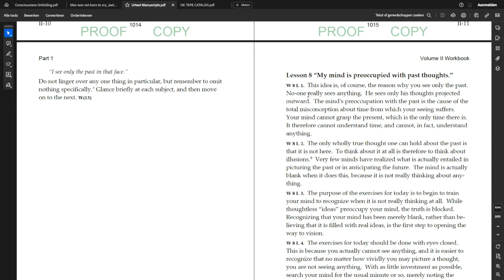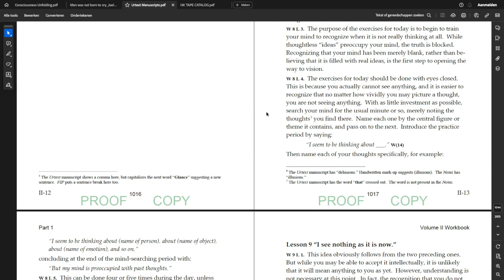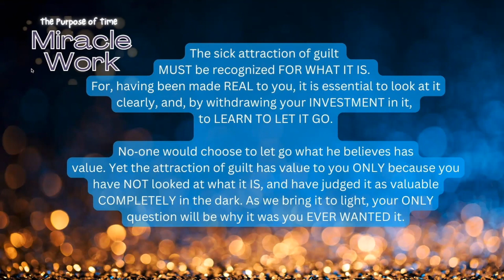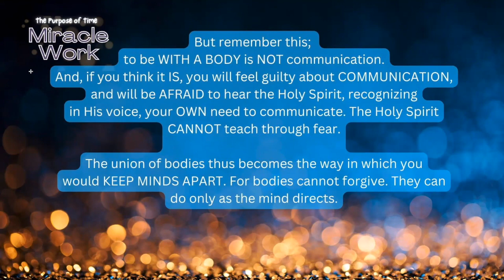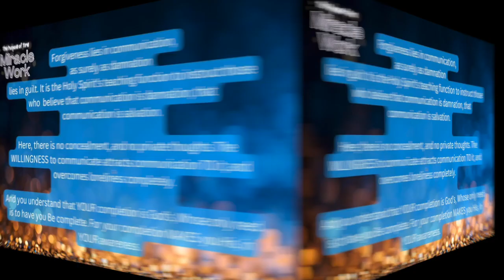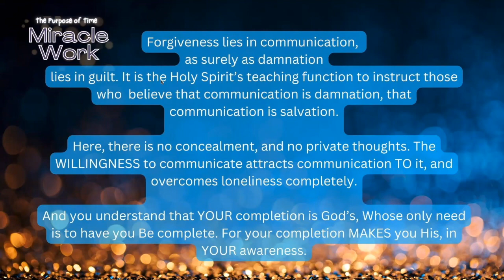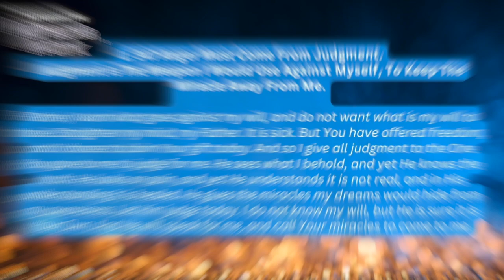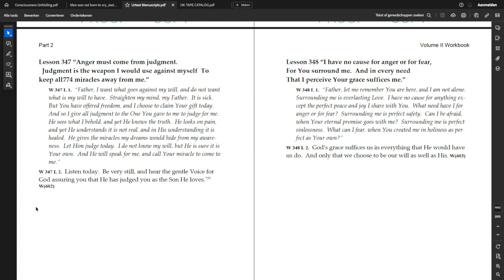The Holy Instant and Communication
Miracle Work - Chapter 15
We use the Urtext Manuscripts, 7 vol. combined Edition of A Course in Miracles, 2008, Miracles in Action Press
Content:
0:00 Introduction
4:22 My mind is pre-occupied
13:32 Special Love Relationship
35:29 Alchemy of Awakening
42:07 Miracle Prayer 347 English and French